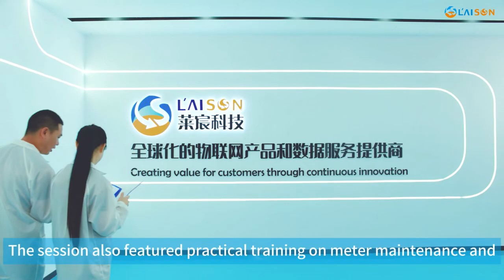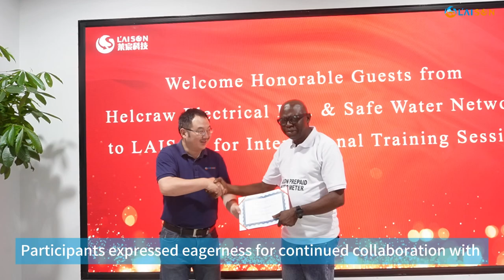LAISON's International Comprehensive Training Week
Innovative smart water meter solutions, Meter maintenance, LAISON's Standardized Manufacturing Plant